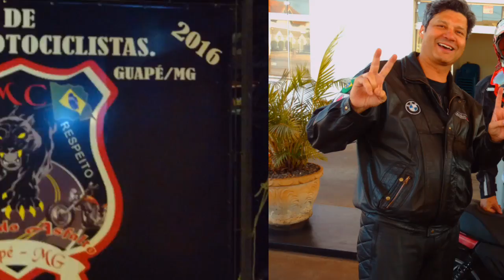Encontro de moto Guapé MG | 164 de 365